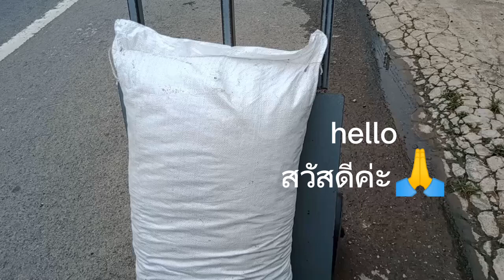หัดทำเกษตรปุ๋ยคอกร้านต้นไม้